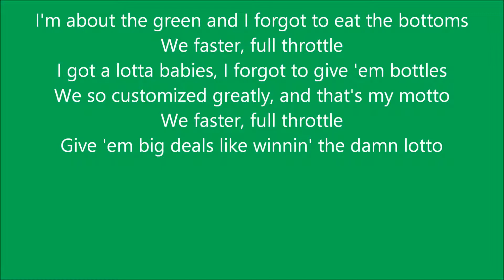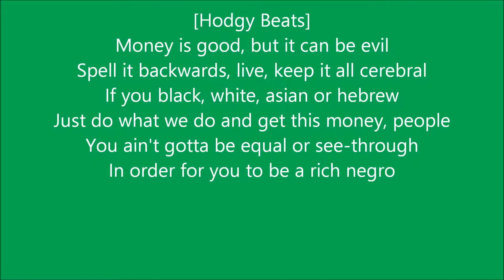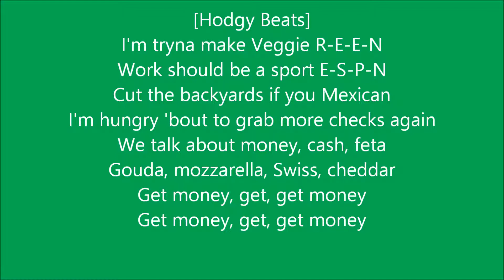Casey Veggies -- Money Talk Ft Hodgy Beats Lyrics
Track 9 Off The Odd Future Tape Vol 1